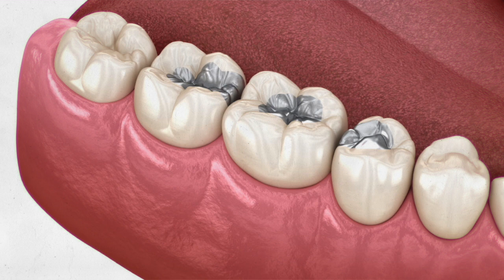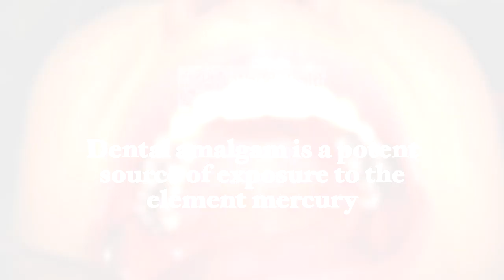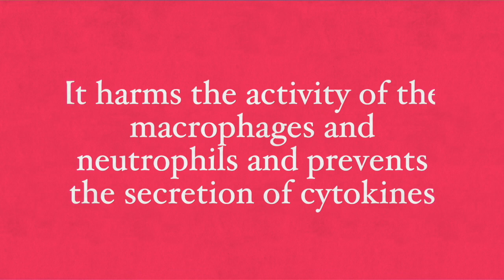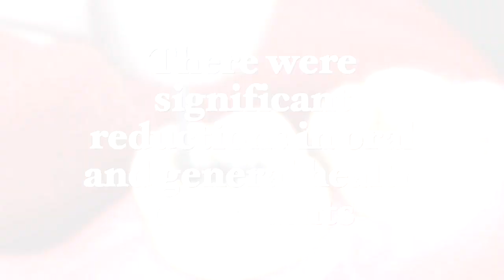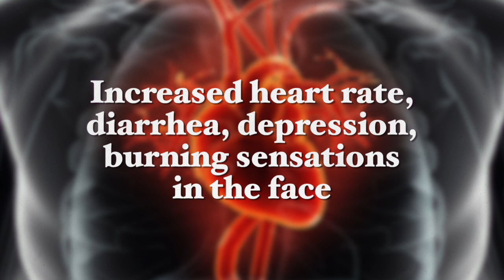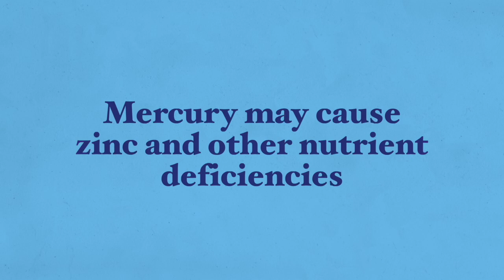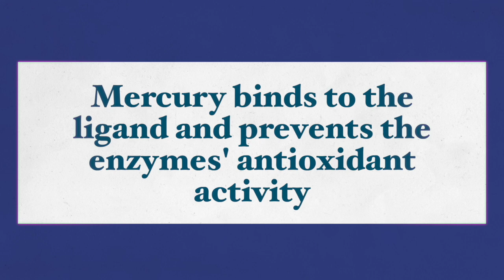The Health Effects Of Amalgam Fillings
If you are serious about improving your health no matter your age or circumstances and are ready to achieve better results with your health or weight loss attempts, then join my mailing list, where you will receive my weekly newsletter with groundbreaking health, motivational content, recipes, supplement recommendations, as well as many FREE bonuses and special offers.

Making that next move in pursuing optimal health and weight loss can be intimidating. There are many different tactics and strategies to help you get started, but it all begins with taking that first step.

People used the ideas in this book to reverse disease, heal their children, or lose weight for good. I'll give you the simple yet powerful formula to transform your health and realize your dreams. Get your copy.

You must have a great environment if you want to achieve great health and do great things.

Best wishes,

Dr. Galit